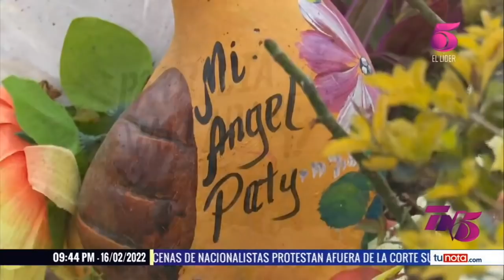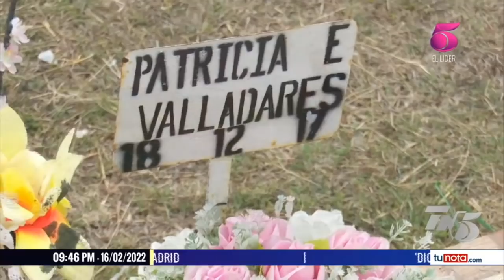Familia de edecán de Hilda Hernández rompe el silencio, después de cuatro años